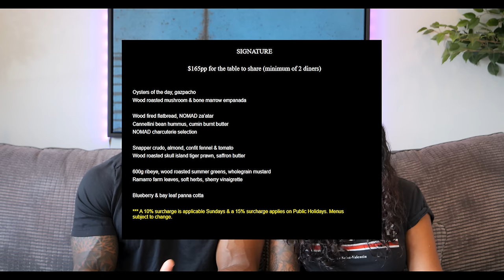Brits Opinion on Australia: Sydney, Melbourne, and Tasmania Compared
Brits' Opinions on Australia: Sydney, Melbourne, and Tasmania Compared

We are a British couple who moved to America (Las Vegas) who have recently travlled to Australia and thought we would give our honest opions on the locations we visited

Now we have been to Australia we thought we would do some follow up videos, sharing what we thought about Australia as a place to potentially live.

We are going to do a video on our ultimate opinion on whether we would choose to move there but first we thought we share things we learnt, what we liked, didn’t like, what was as expected or different  about the places we visited.

Everything we are going to say is based on being there for only 2 weeks, spending 9 nights in Melbourne, 2 nights in Hobart and 1 night in Sydney.

We are going to talk about what we thought of each city…

We realized that everyone that has been to Australia has varied opinion on where they like. We met people that prefer Melbourne and others that prefer Sydney.

Melbourne:

• Culture/ Lifestyle:
o Diverse, multicultural – lots of Asian and Indians
o Ant liked the architecture – wide variety of style from European, Victorian to contempary
o Melbourne not really busy, not in comparison to other cities – heard it was busier before the pandemic
o Nice blend of being a city, and having local beaches, access to wineries within an hours

• Food:  We were told by everyone that it is a great place for food, and we would agree. Lots of great food options, from Breakfast to Dinner, and Coffee
o Surprisingly generous in their portions!
o Price: Food much cheaper than US
 Paying at Restaurants was different – casual food was often paid at the counter versus the more fancy places where they bring the card reader and you pay at the table
 Tips are not expected
 Surcharge is common for paying with cards, and eating at weekends and on bank holidays.
• Transport:
o Driving in Melbourne was a bit confusing
o Public transport: CBD was a great spot to stay with tram system – really liked it. Was free and easy to use.
• Weather :
o is here there and everywhere – hot, cold, wet, grey

Coffee: this could have its own video
• Coffee was amazing!
• We never had a bad coffee. I even had great coffee at the hospital.
• However there were some differences and we had to learn how to order coffee
• We learnt coffee is very customizable.
• You have all the standards, latte, flat white, cappucine, espresso. They also have a piccolo which we had not heard of before.
• Coffee would come out not that strong and barely warm.
o We learnt you had to order cappacini “strong” and hot

Tassie: Hobart
• Every said how nice it is
• It is very scenic there. We stayed in one of the nicest hotel with the best views we ever had.
• Hobart was great for cocktails, gin, food
• We were lucky with the weather
• A great place to visit

Sydney:
• Culture: hard to express as we were only there for a day
o Beach attire, everyone ready to workout, keep fit
o Hanging out at coffee shops/ bars
o Outdoorsy
o social
o Nothing like Melbourne
• Food:
o Cant comment as we were not there long enough but seemed like lots of options.
o Good coffee
• Transport:
o Lots More traffic
o Good Public transport
o Have commuter ferrys – we used this to go to one of the bays. Watsons bay.
• Weather:
o  felt different
o More humid
• Saw spiders

Australia general:
• Language – more like how we speak, lots of abbreviations, brekky, tassie. Did not need to adjust how we speak
• People  - more like us
• Safety -
• Social outlook  - more seemingly similar to UK

We really enjoyed our trip and would happily return. As for whether we would choose to live there. We are going to save that for our next video.